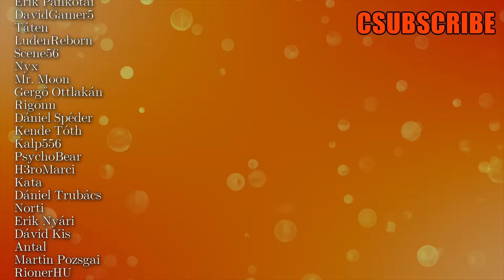Squirrel With A Gun avagy egy szomszédság megsemmisítése pár makk miatt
Pár ember jóléte vagy pár makk? Az utóbbi, egyértelműen